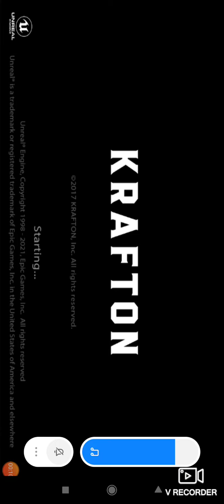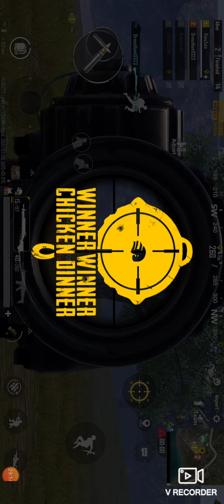Chicken Dinner/solo 14Kills/V3 VIEWS